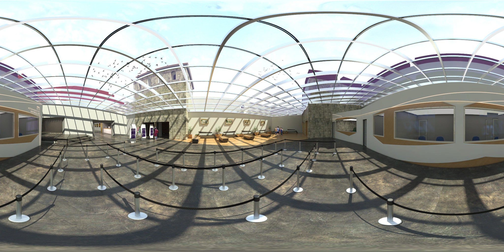Исторически парк - вход